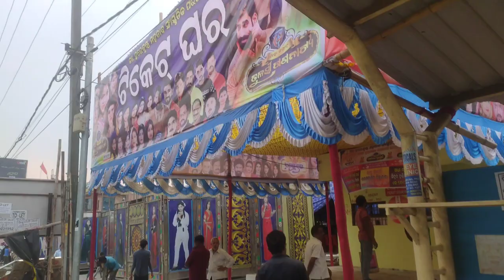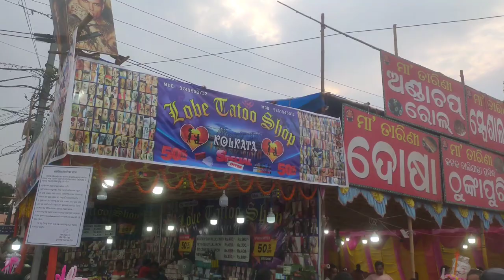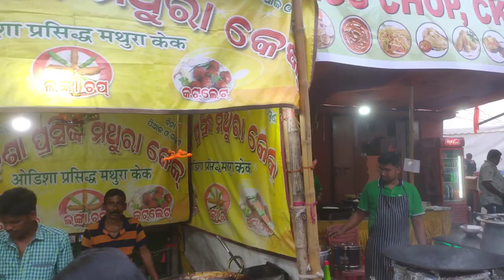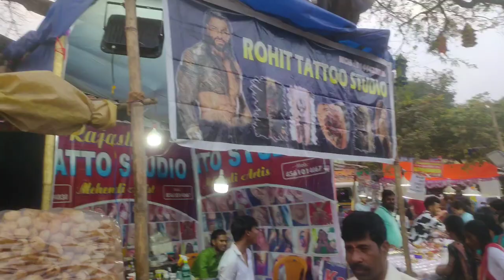Khandagiri Magha Mela 2024 | Khandagiri Jatra 2024 | ବହୁତ ଭିଡ | @MrandMrsRay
Khandagiri Mela 2024

Khandagiri Mela !! Khandagiri Mela 2024 !! 2024 Khandagiri Mela !!

Location 👇👇
Khandagiri and Udayagiri Hills:

About👇👇:
The annual Khandagiri Kumbha Mela 2024 will beign from February 16 and it will continue till February 24.

2024 Khandagiri Mela Update
2024 khandagiri mela
Khandagiri kumbha mela 2024
Khandagiri kumbha mela
kumbha mela
kumbha mela 2024
ranipanda
khandagiri
rani panda jatra
khandagiri jatra 2024
Khandagiri and Udaygiri
Udayagiri Caves
Khandagiri mela preparation